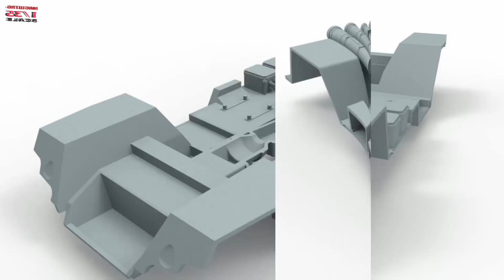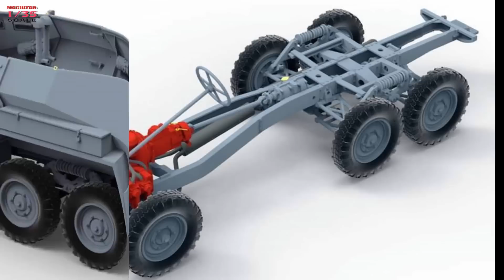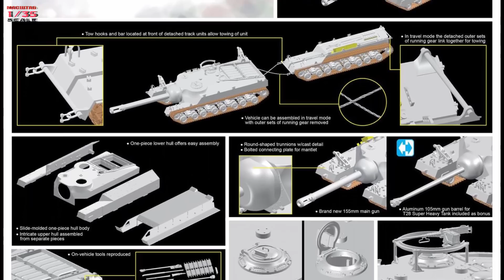Новинки в 35-ом масштабе/News in 35th scale 1-15 November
New Kit News
Новости моделизма
стендовый моделизм
1:35 scale